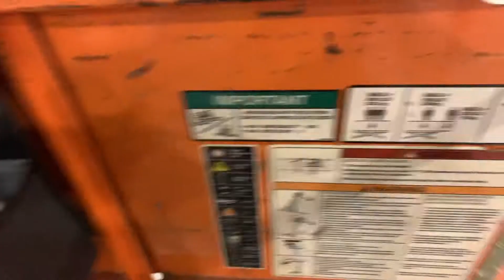Un día más en el trabajo de electricistas